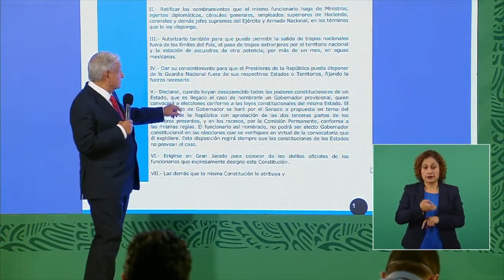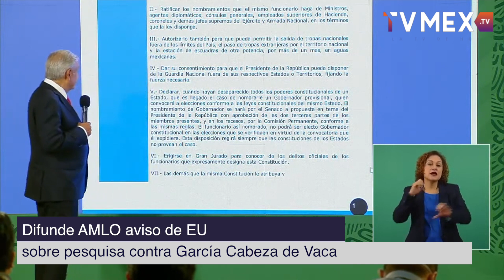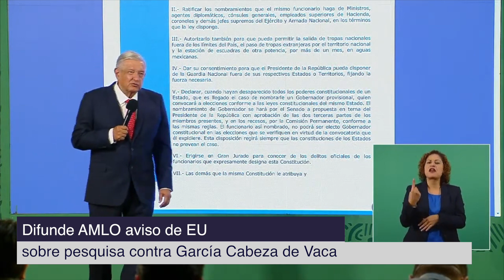TvMex Noticias - Difunde AMLO aviso de EU sobre pesquisa contra García Cabeza de Vaca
El presidente Andrés Manuel López Obrador dio a conocer hoy el oficio recibido por su gobierno, de su contraparte estadunidense, en el cual se incluye al gobernador de Tamaulipas, Francisco Javier García Cabeza de Vaca, en una lista de personas acusadas de cometer el delito de lavado de dinero.

Al sostener que él no dio instrucciones para el procedimiento en contra de García Cabeza de Vaca, advirtió, sin embargo, que su administración no será tapadera ni hazmerreir como ocurría antes cuando se recibía una información de este tipo y, en lugar de actuar, se permitía la corrupción y la impunidad.

Al mismo tiempo dejó en claro que el futuro del mandatario estatal está en manos de otras instancias, no de la Presidencia de la República. Incluso mencionó que, en su caso, el Senado tiene facultades constitucionales para nombrar un gobernador provisional en Tamaulipas.

Subrayó que, al igual que en el caso del general Salvador Cienfuegos –ex secretario de la Defensa Nacional-, él dio la orden de difundir todo el expediente elaborado por Estados Unidos para demostrar que no había acusaciones en firme contra el ex funcionario. Ahora se hará lo mismo con el caso del mandatario estatal, anticipó.